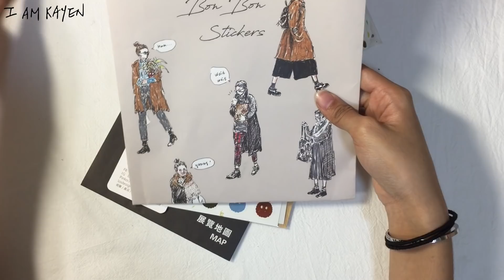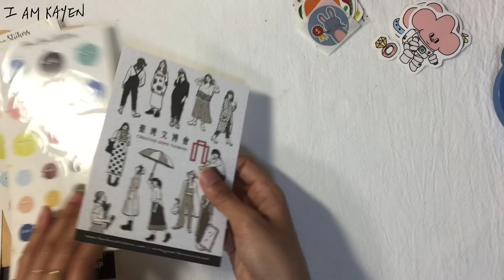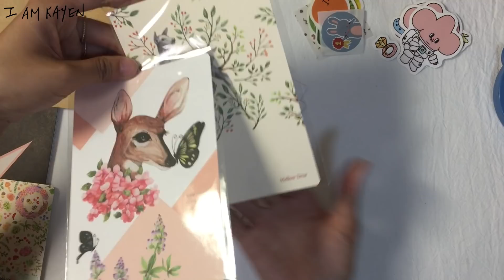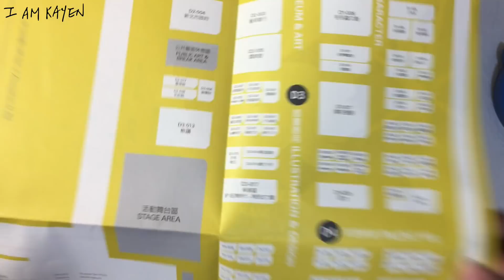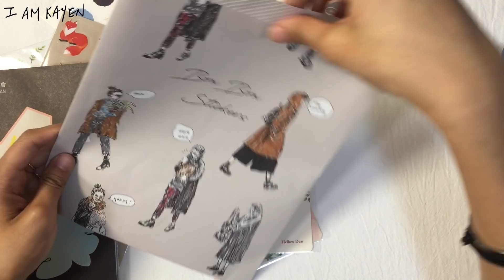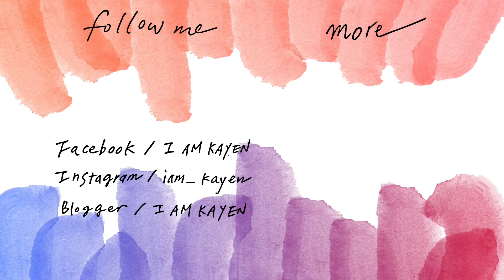2018 文博會買了什麼？RACCOON FACTORY、曼蒂、邦妮、樂意・I am kayen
這個週末台北有文博會～大家有跟上嗎！？
趁著星期五有空的時候我去晃了一趟
也有買了幾樣小東西，一起跟大家分享😊
明天（4/22）還有一天，有空的人也可以趕快去逛逛！

👋有問題或想跟我說的話都歡迎留言給我喲：）